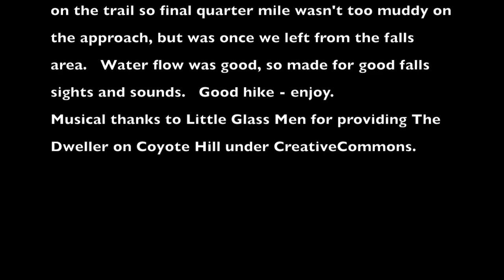2017 May Hike of Walls Of Jericho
2017 May Hike of Walls Of Jericho: Walls of Jericho

 May 2017. ~7 MI 5 HRS. ~0900 start time.  First ones on the trail so final quarter mile wasn't too muddy on the approach, but was once we left from the falls area.   Water flow was good, so made for good falls sights and sounds.   Good hike - enjoy.
Musical thanks to Little Glass Men for providing The Dweller on Coyote Hill under CreativeCommons.